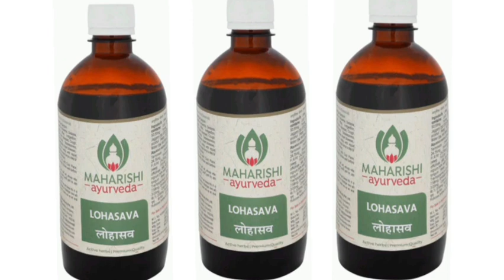MAHARISHI Syrup ayurveda LOHASAVA लोहासव Syrup